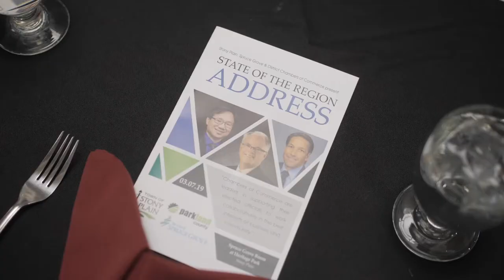State of the Region Address